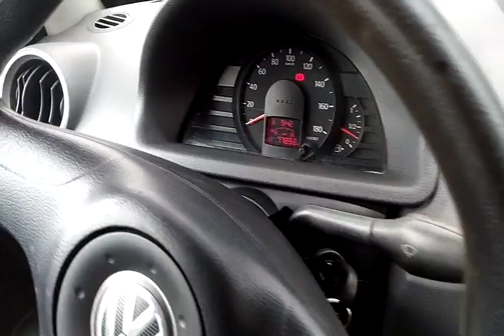115479 - VW / GOL 1.0 G IV 13/13